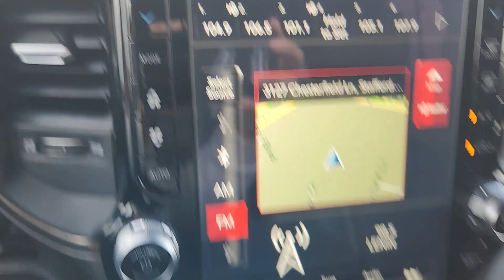2021 Ram 1500 Rebel 4x4 Crew Cab 57 Box TX Sugarland, Houston, Katy, Pecan Grove, Missouri City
Pre-Owned 2021 Ram 1500 Rebel 4x4 Crew Cab 57 Box available at Classic Elite Chevrolet Sugarland located in 13115 Southwest Fwy, Sugar Land, TX, 77478. Servicing the Sugarland, Houston, Katy, Pecan Grove, Missouri City area.
Please mention the stock TMN506114 when you contact the dealership for this vehicle.

Can you see yourself in the  2021  Ram 1500.  The Ram 1500 strikes the perfect balance between tough strength and passenger comfort. Its fuel efficiency, impressive towing capacity, and safety features make it your go-to vehicle. The following are some of this vehicles highlighted options: Heated Steering Wheel
, Apple Carplay®/Android Auto®, Touchscreen Infotainment System, Navigation System, Keyless Entry, Back-Up Camera, Remote Engine Start, Heated Mirrors, Satellite Radio, Fog Lamps. Get the truck that's both strong and comfortable to drive. Get into the Ram 1500.